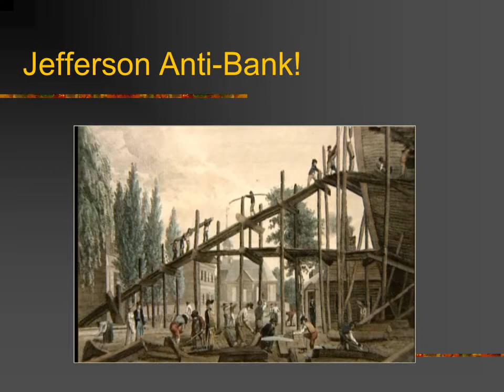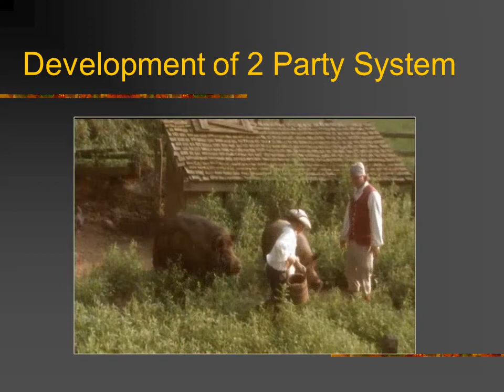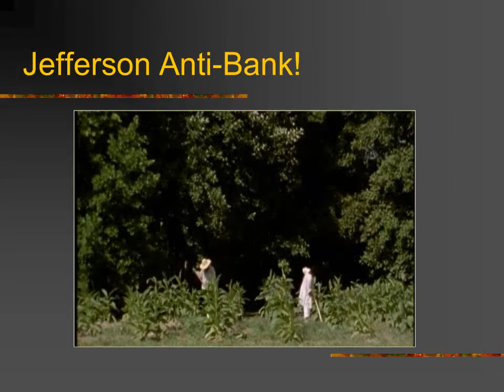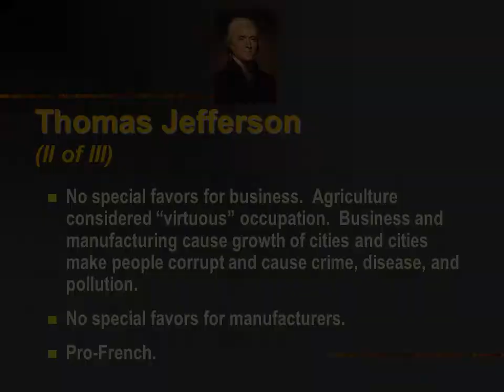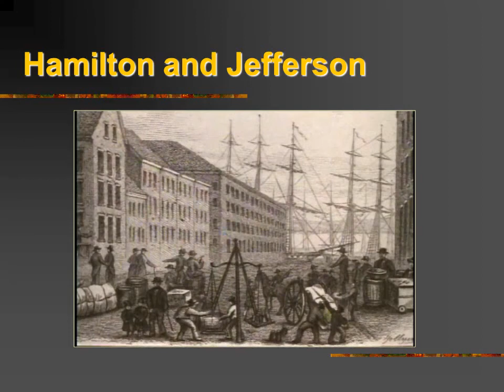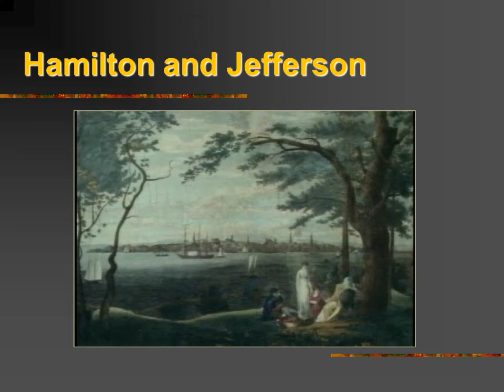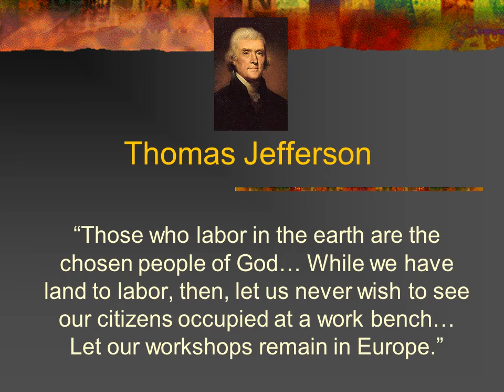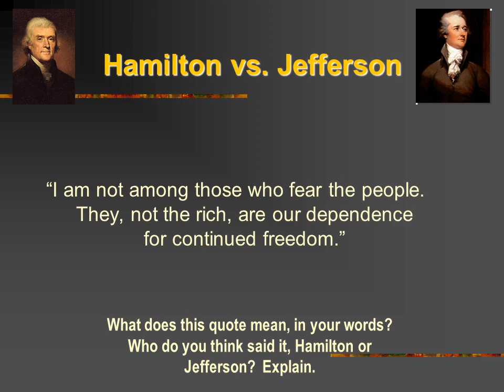Thomas Jefferson vs. Alexander Hamilton: the American Dialectic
This lecture examines the crucial ideological divide between Alexander Hamilton and Thomas Jefferson: their differing visions of national life, economic priorities, views on the rich and the poor, and foreign policy. We look beyond party positions and the 1790s to antithetical views of mankind, the role of government, and the proper vision of what America should be.